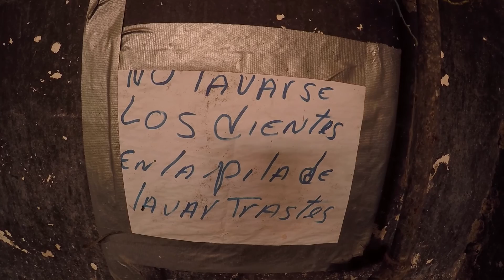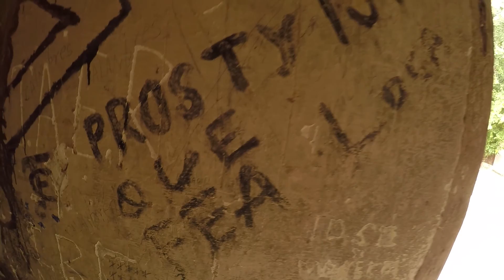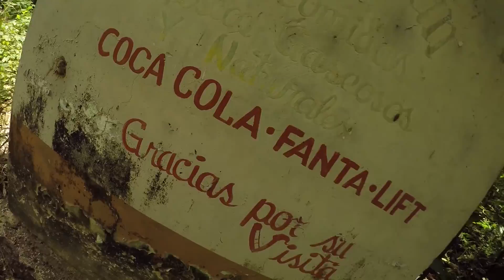La Isla San Lucas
Desde niño he tenido una fascinación profunda por las edificaciones humanas siendo tomadas por la naturaleza, quizá es por que el tiempo le da atributos de vida a las paredes, los techos y las columnas que con el tiempo van haciendo metamorfosis. Una muestra de lo efímero de nuestras vidas. En la Isla San Lucas tuve el placer de satisfacer mi niño interior recorriendo cada esquina de esos pasajes vacíos...